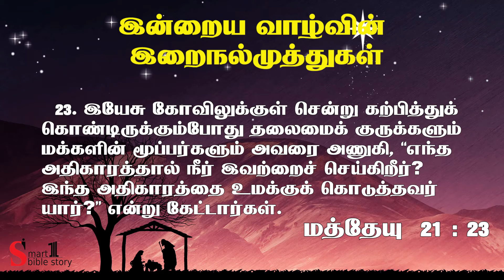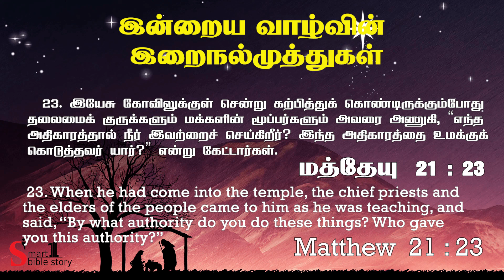Tamil Bible Verse -Tamil Bible words -Tamil Bible verse Today -Inraya Iraivarthai